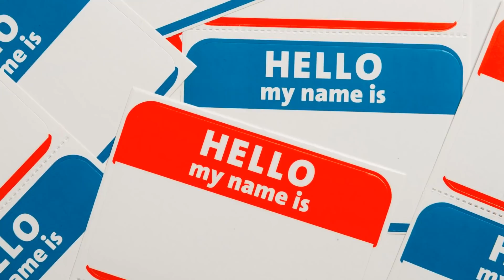15 Clever Psychological Hacks - Psychology Tricks You Need To Know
The following psychological hacks will help you to be more successful at school, at work, in social situations and in life in general. These psychology tricks have been continuously practiced by successful people around the world. They will allow you to gain important advantages and more control of potential outcomes in various areas of your life.

Why do you need to know about these psychology tricks and hacks? When it comes to our professional lives, basic knowledge in psychology is important to achieve success. This is the reason why some people are far more successful than others. Successful people are able to exploit the human psychological weakness. To do the same, you must also know the basic concept of human behavior and how psychology works.

The more you know about the forces that affect behavior, the easier it will be for you to make some impact.